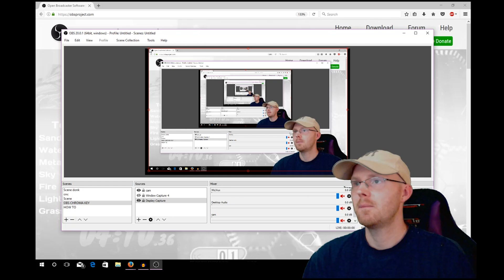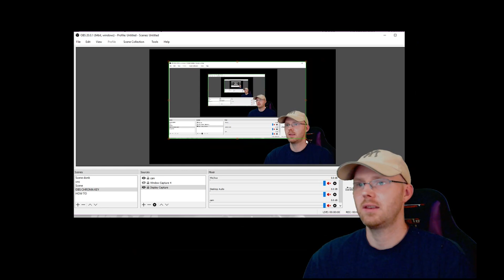OBS HOW TO CUT AND RESIZE 22.0.2 2018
THIS IS HOW TO CUT AND RESIZE IN OBS STUDIO 22.0.2
you can cut resize webcam facecam and individual windows
If that fails you select your scene then top left click edit, transform, edit transform a new window pops up click bounding box type dropdown then no bounds then alt should work.